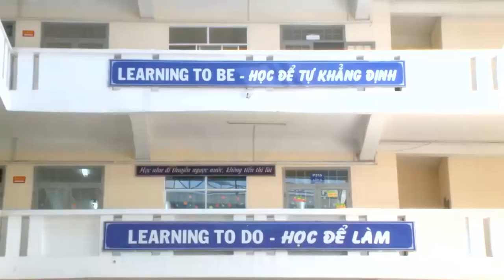Ngocviendong 2p2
Trường THCS THPT Ngọc Viễn Đông, Trường THCS Ngọc Viễn Đông, Trường THPT Ngọc Viễn Đông, Ngọc Viễn Đông, ngocviendong.edu.vn, sự kiện, giảng dạy, dạy học,